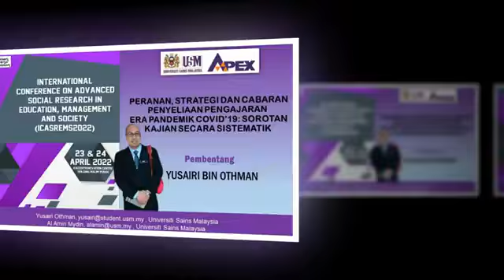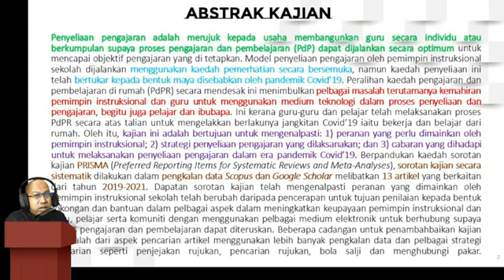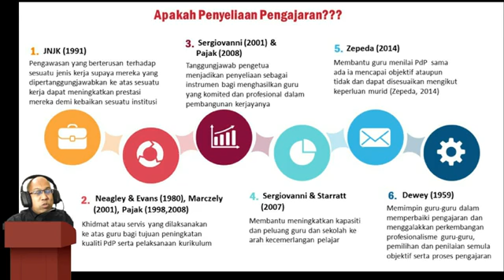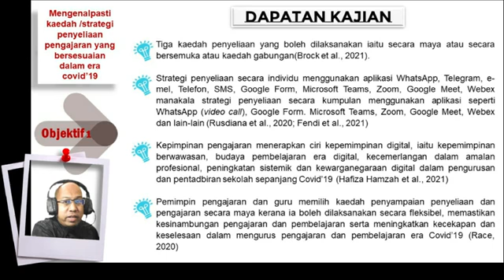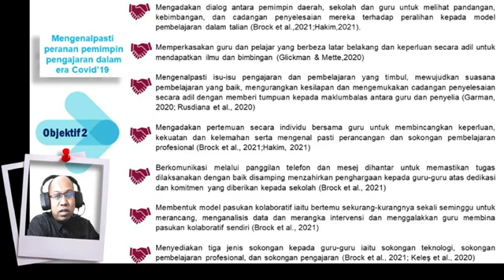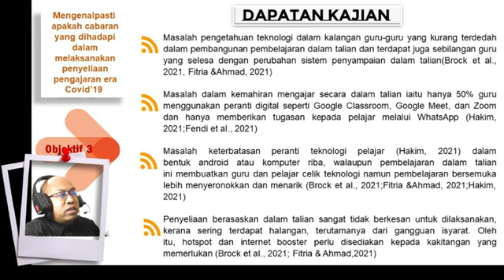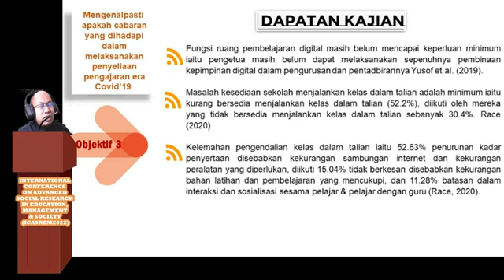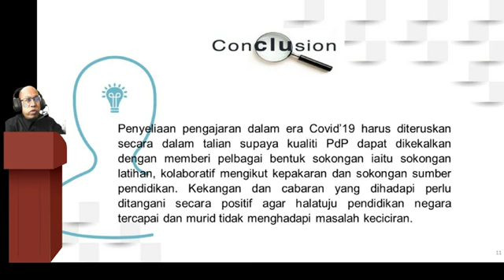ICASREMS2022 YUSAIRI BIN OTHMAN